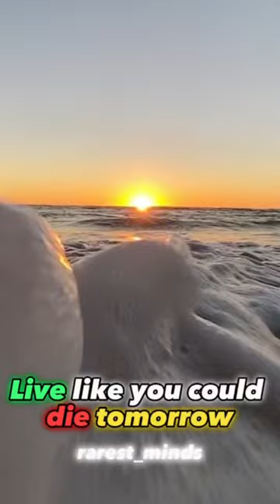Live like there’s no tomorrow!💯✅